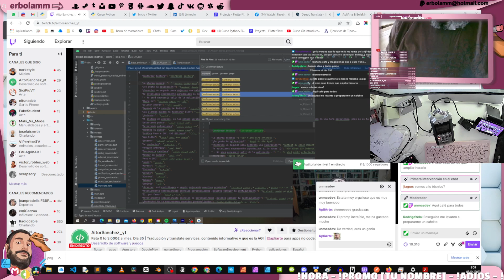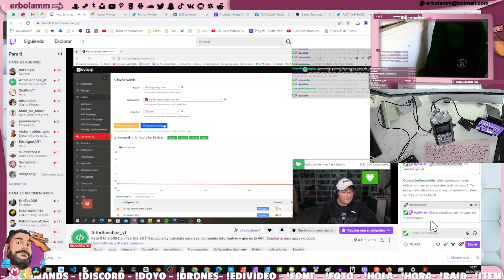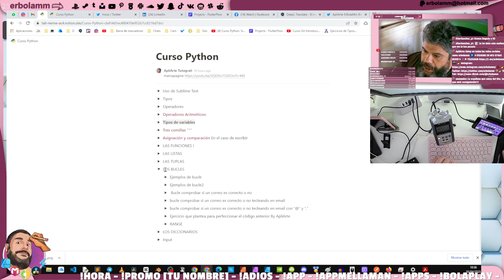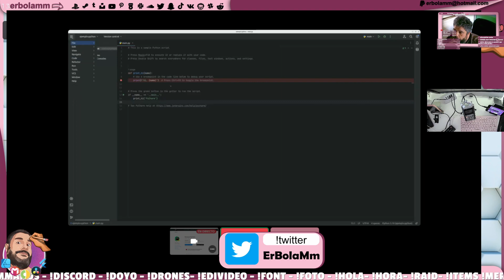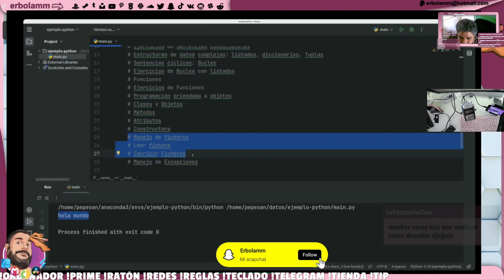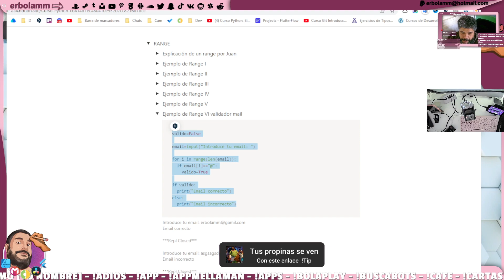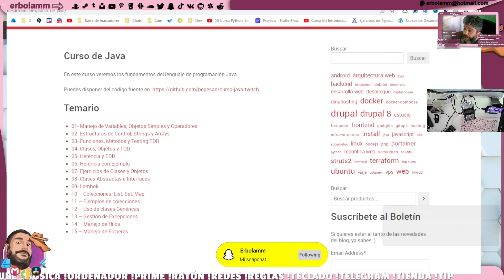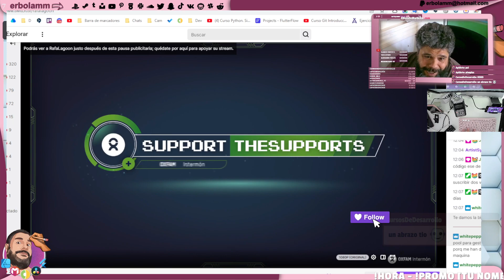Hoy nos visita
con ChatGPT